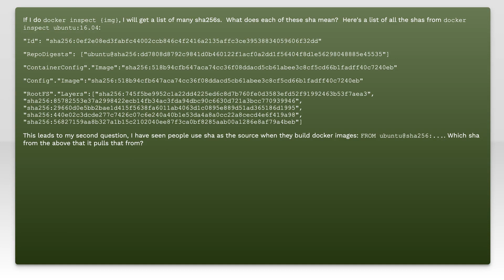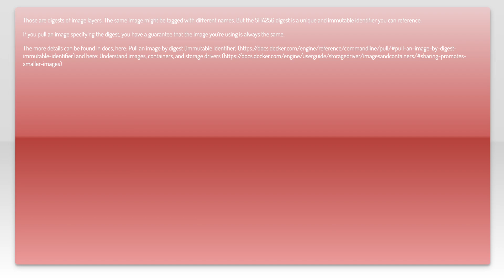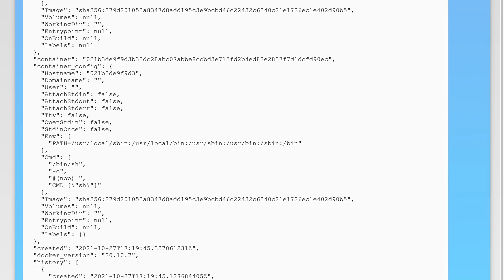What does each sha mean in a docker image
docker: What does each sha mean in a docker image

Related to: docker, dockerfile